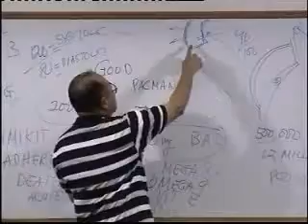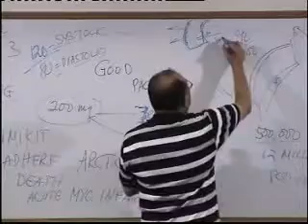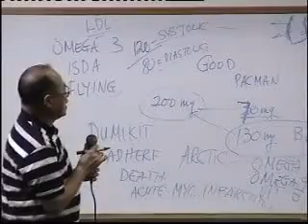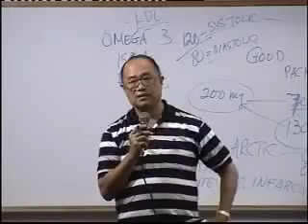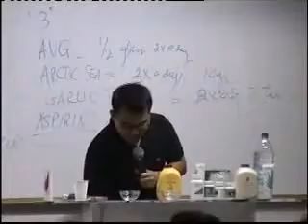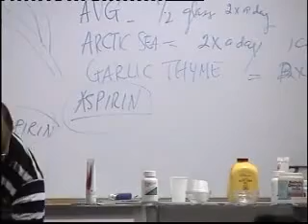Dr Ludgerio Torres13.mpg